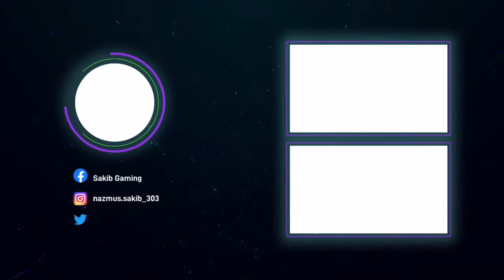Ben 10 - Protector Of Earth Wii - Secret Codes (Cheat Codes)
Hi, guys. What's up. It's Sakib Gaming. Today in this video I'll give you the secret codes (Cheat Codes) of Ben 10 - Protector Of Earth.

1. Cannonbolt - Cannonbolt - Four Arms - Heatblast = Dark Heroes

2. Wildvine - Four Arms - Heatblast - Cannonbolt = DNA Force

3. XLR8 - Heatblast - Wildvine - Four Arms = Invincibility

4. Cannonbolt - Heatblast - Wildvine - Four Arms = Master Control

5. Wildvine - Four Arms - Heatblast - Wildvine = Unlock All Alien Forms

6. Cannonbolt - Heatblast - Four Arms - Heatblast = Unlock All Combos

7. Heatblast - XLR8 - XLR8 - Cannonbolt = Unlock All Locations